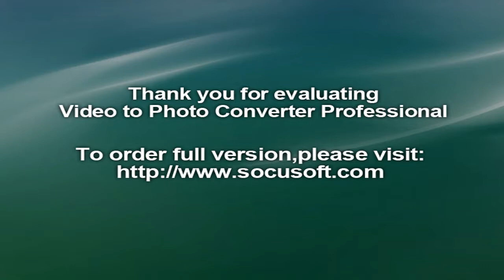Suzuki Gixxer 2018 full features and specifications including dimension.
2018 Suzuki Gixxer And Gixxer SF Launched In India; Prices Start At.
Suzuki Gixxer-Specifications and Price-150cc Bikes in India-Suzuki .
Suzuki Gixxer 2018 price starting from Rs 87 k (On-road price Delhi).
Suzuki Gixxer 2018 First Ride Review Bikes@Dinos - YouTube.
Suzuki Gixxer 2018 | Price Starts @ Rs.76650‎.